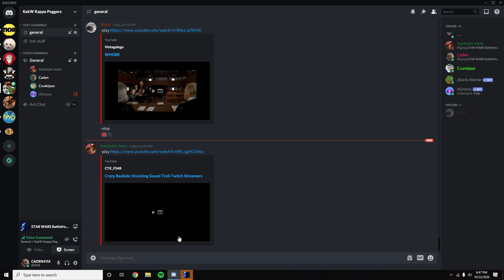Fake door knocking prank